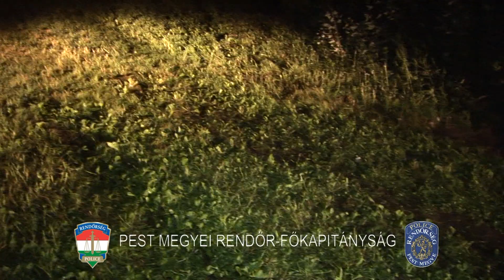140815 Dunakeszi rablás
Egy dunakeszi üzletet rabolt ki egy férfi, akit állampolgárok tartottak vissza a rendőrök kiérkezéséig.